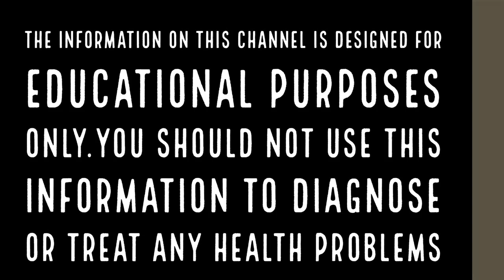വെറും വയറ്റിൽ വെള്ളം കുടിച്ചാൽ||drinking water in empty stomach||Health Tips Malayalam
ശരീരത്തിന് ആരോഗ്യം നല്‍കുന്ന ഘടകങ്ങള്‍ പലതാണ്. ഇതില്‍ ഭക്ഷണം മാത്രമല്ല, വെള്ളവും ഏറെ പ്രാധാന്യമുള്ളതാണ്. ശരീരത്തിന്റെ മുക്കാല്‍ ഭാഗത്തോളം വെള്ളമുണ്ടെന്നു പറഞ്ഞാല്‍ തെറ്റില്ല. ഭക്ഷണം കഴിച്ചാലും ഇത് ദഹിയ്ക്കാനും ഇതിന്റെ പ്രയോജനങ്ങള്‍ പൂര്‍ണമായും ശരീരത്തിനു ലഭിയ്ക്കാനുമെല്ലാം വെള്ളം ഏറെ അത്യാവശ്യമാണ്. രാവിലെ ഏറ്റവും ആദ്യം വെള്ളംകുടിയില്‍ തുടങ്ങണം എന്നാണ് പറയുക. മലബന്ധം പോലുള്ള പല ആരോഗ്യ പ്രശ്‌നങ്ങള്‍ ഒഴിവാക്കാന്‍, കിഡ്‌നി പ്രവര്‍ത്തനം നല്ല പോലെ നടക്കാന്‍, കൊഴുപ്പു നീക്കാന്‍, ശരീരത്തിലെ രക്തപ്രവാഹം നല്ല രീതിയില്‍ നടക്കാന്‍, ശരീരത്തലെ ടോക്‌സിനുകള്‍ നീക്കാന്‍ തുടങ്ങി വെള്ളം ശരീരത്തിന് അത്യന്താപേക്ഷിതമാകുന്നത് പല തരത്തിലാണ്. ശരീരത്തിന്റെ ആരോഗ്യത്തിനു മാത്രമല്ല, ചര്‍മാരോഗ്യത്തിനും ഏറെ ഗുണകരമാണ് വെള്ളം. ചര്‍മത്തിന്റെ ഈര്‍പ്പം നില നിര്‍ത്താന്‍, വരണ്ട സ്വഭാവം അകറ്റി ചുളിവുകളും വരകളുമെല്ലാം നീക്കാന്‍, ചര്‍മം അയഞ്ഞു തൂങ്ങുന്നതു തടയാന്‍ തുടങ്ങിയ പല തരത്തിലും വെള്ളം ചര്‍മത്തിന് ആരോഗ്യകരമാണ്. ചര്‍മം പ്രായമാകാതെ തടഞ്ഞു നിര്‍ത്തുന്ന പ്രധാന ഘടകമാണ് വെള്ളം എന്നു പറഞ്ഞാല്‍ തെറ്റില്ല.Rules To Follow While Drinking Water To Avoid Health Issues